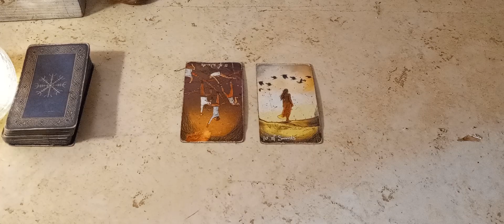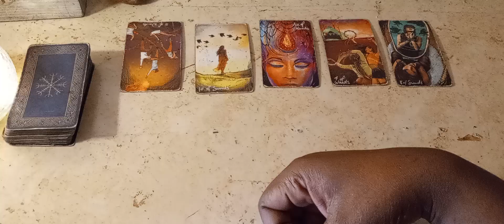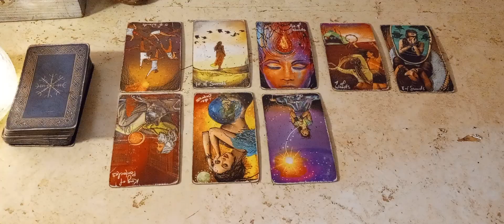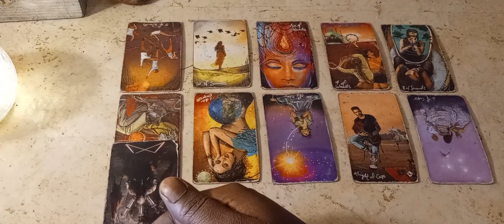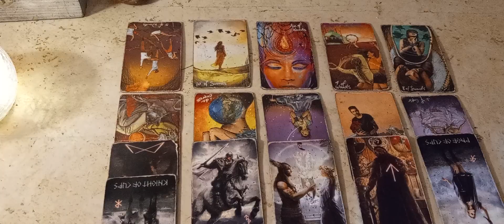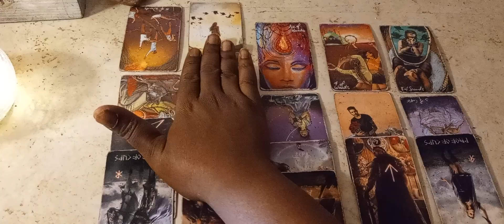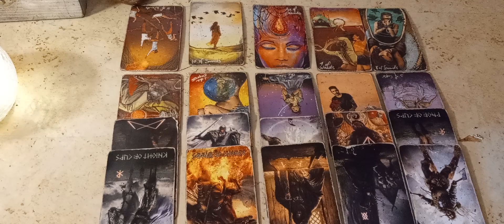Yohanes kidane. what happened?